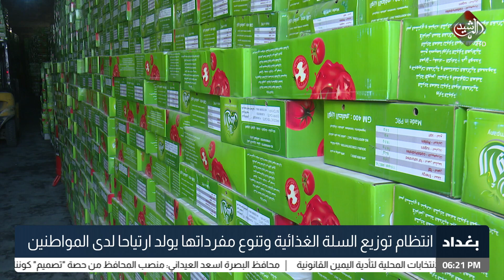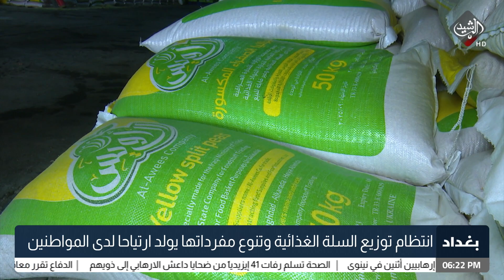انتظام توزيع السلة الغذائية وتنوع مفرداتها يولد ارتياحا لدى المواطنين